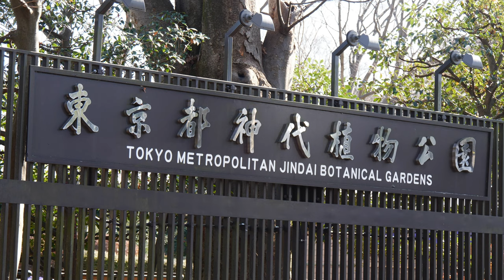美しい最後の紅葉!!モミジと針葉樹!!神代植物公園2021💘Beautiful last autumn leaves at Jindai botanical garden 2021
今年の紅葉を見るのもこれが最後でしょう。今日はモミジと珍しい針葉樹の紅葉が見られました。
 This will be the last time to see the autumn leaves this year. Today I saw maples and rare coniferous autumn leaves.
这将是今年最后一次看秋叶。 今天我看到了枫树和罕见的针叶秋叶。
นี่จะเป็นครั้งสุดท้ายที่จะได้เห็นใบไม้เปลี่ยนสีในปีนี้ วันนี้ฉันเห็นต้นเมเปิลและใบไม้ในฤดูใบไม้ร่วงที่หายาก
올해의 단풍을 보는 것도 이것이 마지막이지요. 오늘은 단풍나무와 특이한 침엽수의 단풍이 보였습니다.
Ini akan menjadi yang terakhir kalinya untuk melihat daun musim gugur tahun ini. Hari ini saya melihat maple dan daun musim gugur jenis konifera yang langka.
Это будет последний раз, когда вы увидите осенние листья в этом году. Сегодня увидел клены и редкие хвойные осенние листья.

BGMはノスタルジアの曲を使用しています。